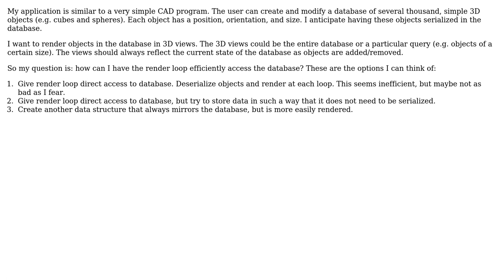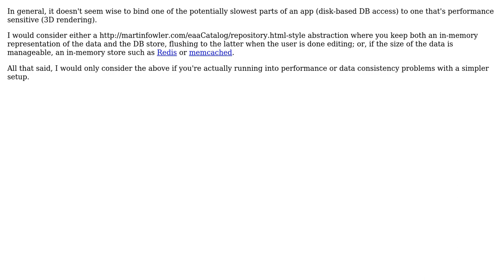Software Engineering: How to efficiently render objects in a database?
With thanks & praise to God, and with thanks to the many people who have made this project possible! You are responsible for your own actions.